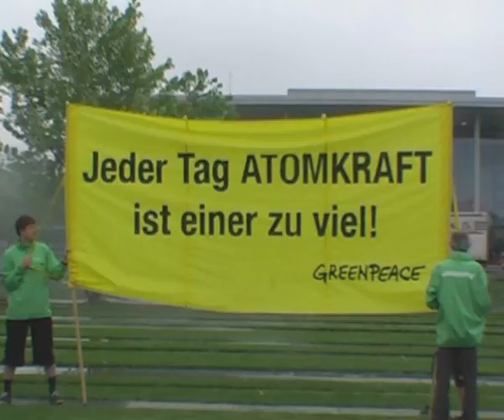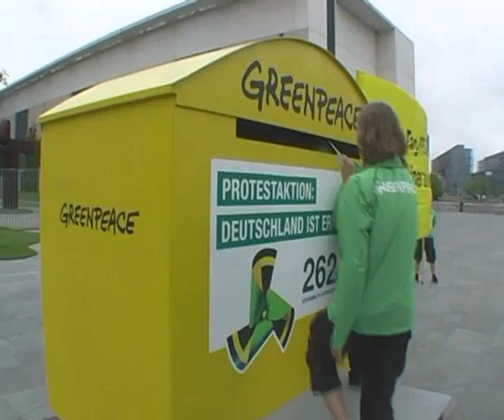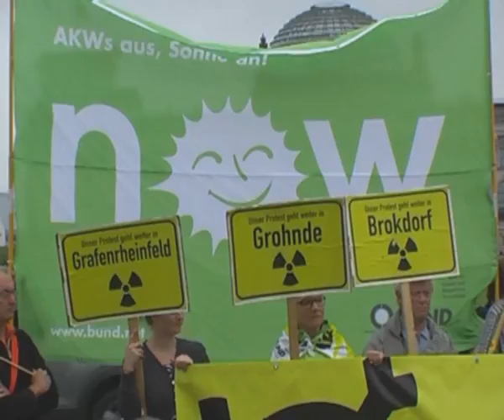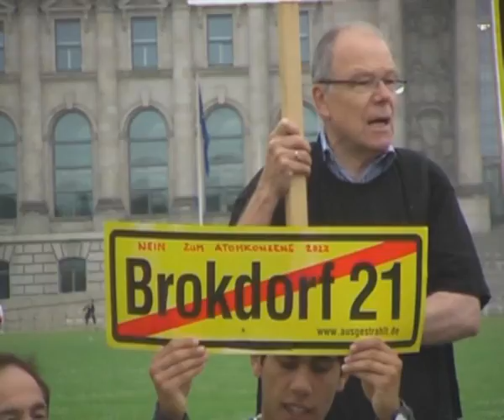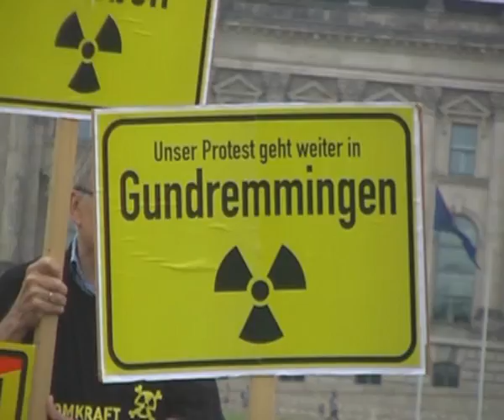Antiatomdemo vor dem Reichstag am 30.06.2011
Berlin, Anti-Atom-Demo von Campact, Greenpeace und BUND